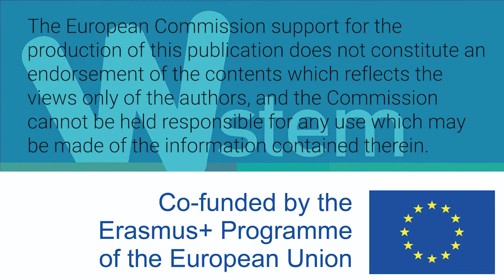Mujeres W-STEM: Sanna Davidsainen